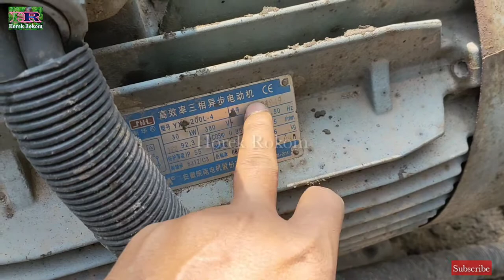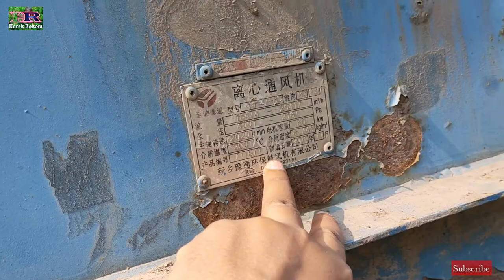Exhaust Fan Setting for Asphalt Batching Plant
Horek Rokom Video